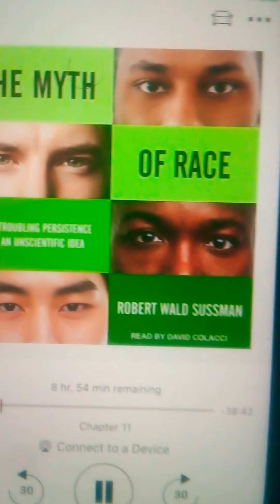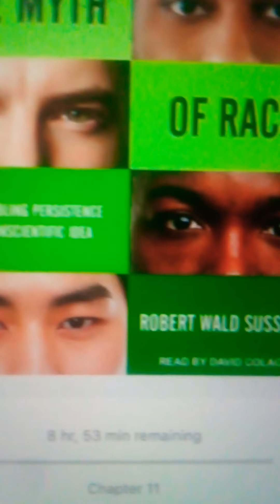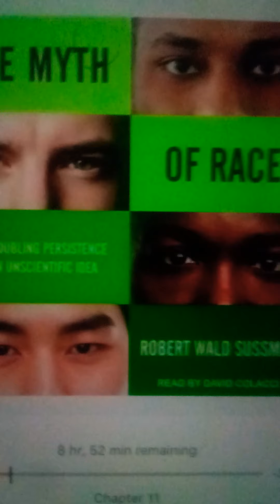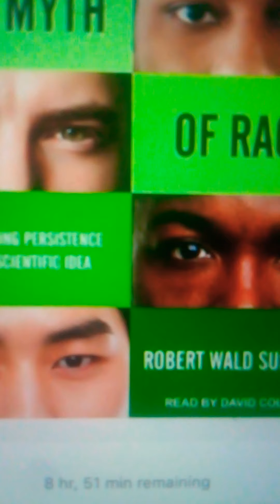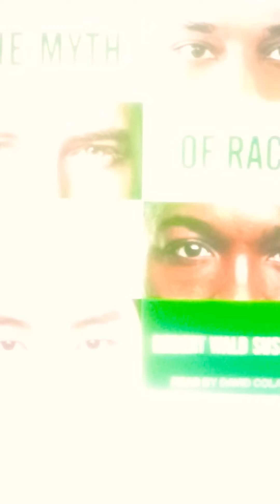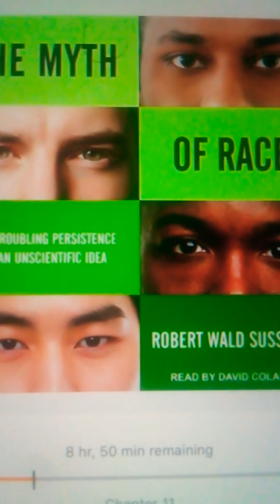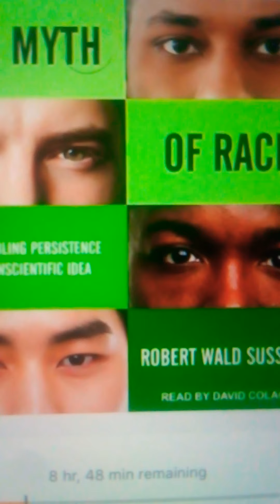Behind the scenes - Eugenics from the third Reich - Part 1